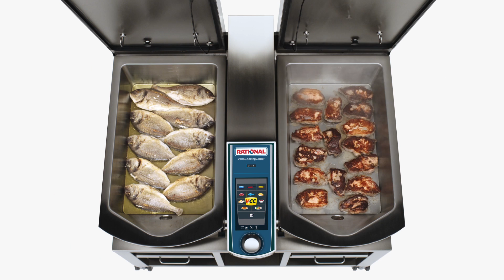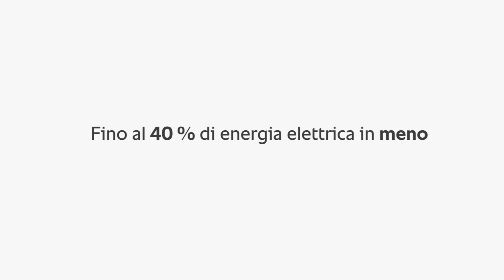VarioCookingCenter: l'unità multifunzione per la tua cucina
Che si tratti del servizio à la carte di un ristorante o di ristorazione collettiva, di 30 porzioni singole o di migliaia di piatti, cotti di notte, a pressione o à la minute, il VarioCookingCenter® ti offre sempre la soluzione ottimale per le esigenze della tua cucina.

Le tradizionali attrezzature di cottura, come brasiere, casseruole, fornelli e friggitrici, sono ora racchiuse in un apparecchio multifunzione. In questo modo puoi ridurre anche del 30% il fabbisogno di spazio in cucina.